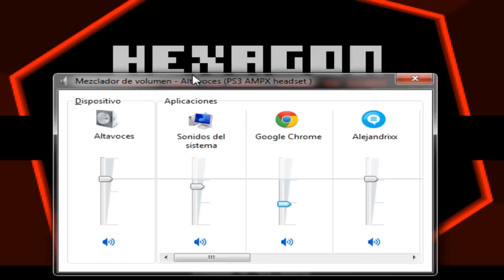Hexagon "The impossible game" | Road to level 6 | Ep.8. "Me caaagooo en..."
.Open..Abrir.

Hey guys, i hope it like to all our fans!

NO HACER CASO
cristiano ronaldo ,villa puyol sergio ramos iker casillas pique xavi iniesta Schweinsteiger, Khedira, Müller, Özil, Podolski, Mario Gómez spain croacia
David Beckham-Intro HD The ten best goalsAll the FreeKicks from David Beckham 2010 *Champions League - Uefa F.C Barcelona Vs Racing Santander (23/09/09) Goals Zlatan Goles highlights Jornada Liga BBVA - Barça Vs Inter Milan- Ibrahimovic vs Eto'o
1980 Italy: Germany
1984 France: France
1988 Germany: Netherlands
1992 Sweden: Denmark
1996 England: Germany
2000 Belgium/Netherlands: France
2004 Portugal: Greece
2008 Austria/Switzerland: Spain
And 2012 ? We Will See in Poland Ukraine :D
Group a b c d e f quarter final semi final finalTop 10 Best Goals, This is a new updated video of who I think are the current top 10 football (bartlett) players in the world.